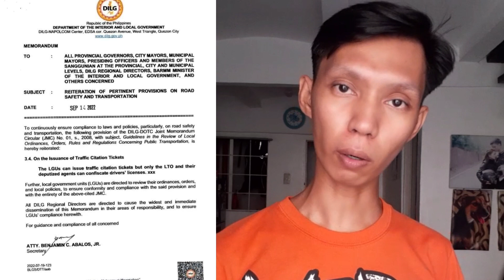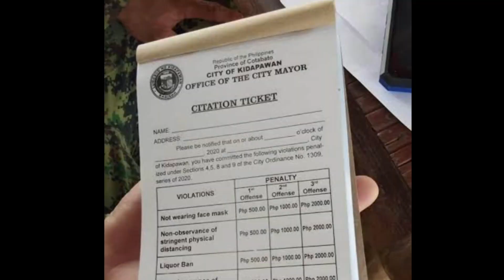Sino sino nga ba ang mga deputized ng LTO